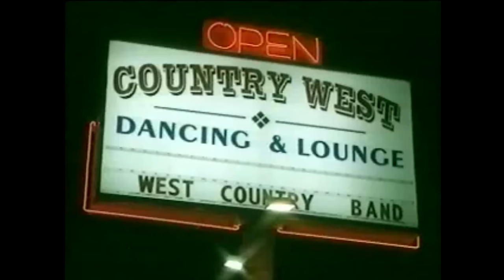Borat - In my country there is problem. Lyrics ( Sacha Baron Cohen )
Friggin crazy !!! lol !!!  Please appreciate that this is just comedy.  After all his parents are Jews, and he was raised as such too.  Sacha maintains his religious beliefs to date.

This is song called Nemobozorbicha Domovan. It means "In My Country There Is Problem".

In my country there is problem
And that problem is transport
It take very very long
Because Kazakhstan is big

Throw transport down the well
So my country can be free
We must make travel easy
Then we have a big party

And that problem is the Jew
They take everybody money
And they never give it back

Throw the Jew down the well
You must grab him by his horns

If you see the Jew coming
You must be careful of his teeth
You must grab him by his money
And I tell you what to do

Then we'll have a big party